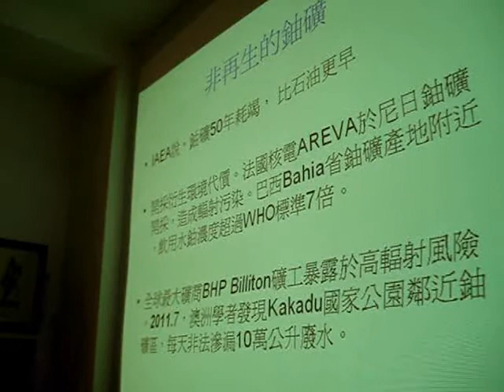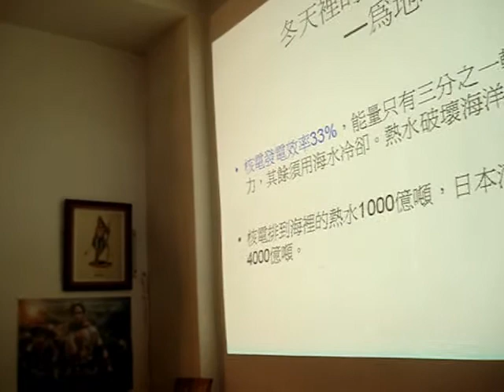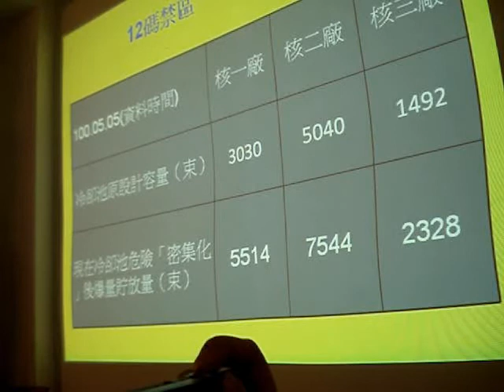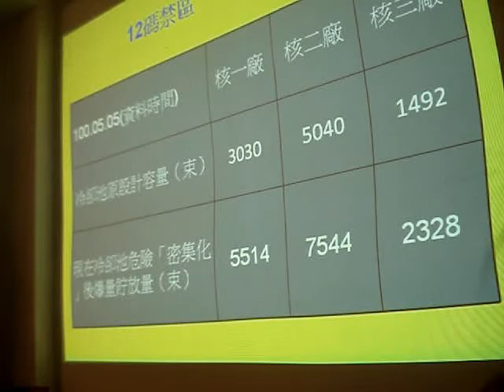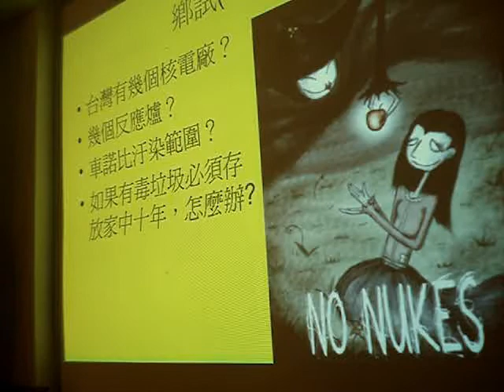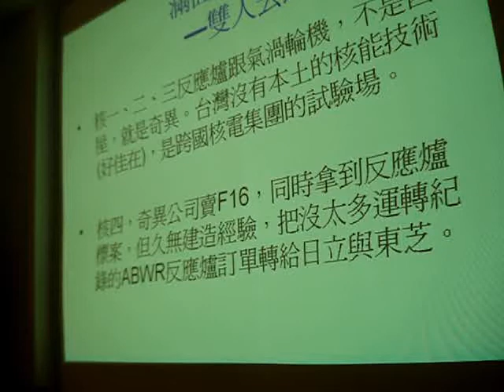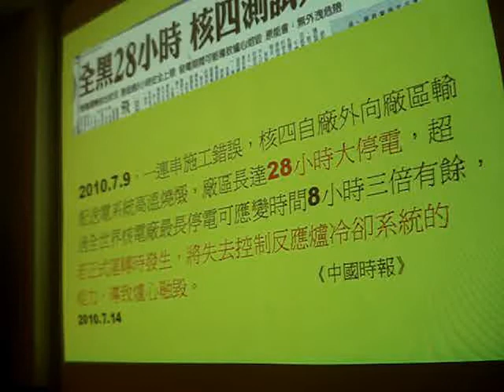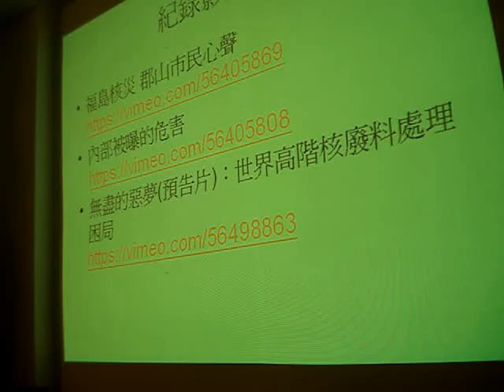巫宗霖：再怎麼樣也不能繼續——我們還要核電嗎？(2)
輻射是看不到的，所以擁核者經常拿核能發電與火力發電作比較，核電就是低碳、就是零污染、就是能夠永續利用的迷思層出不窮，然而情況真的是這樣嗎？

無盡的惡夢(預告片)：世界高階核廢料處理困局